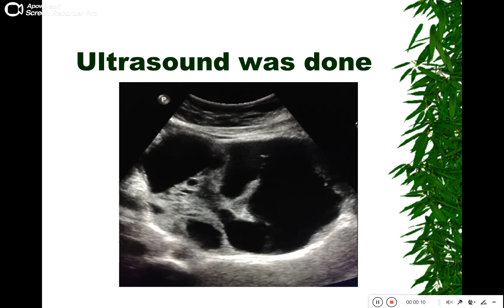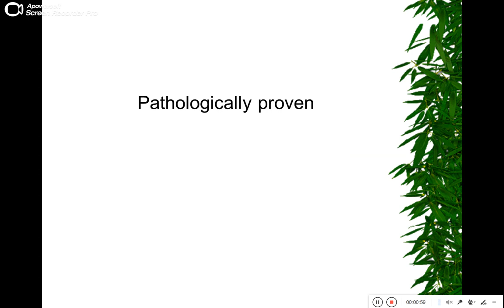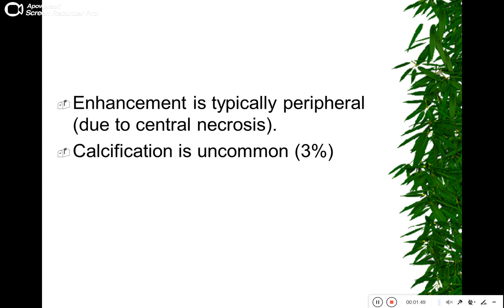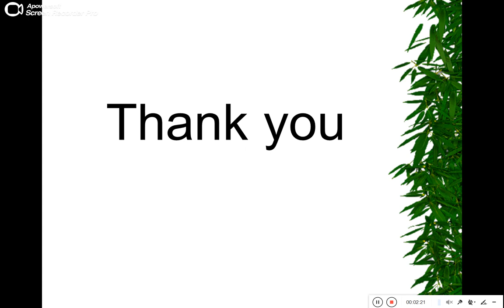Quiz 375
Gastrointestinal Stromal tumour